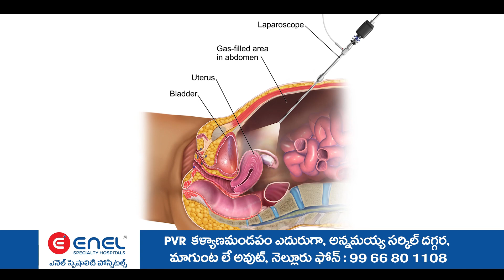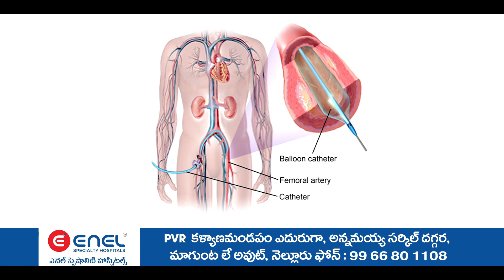మరణించిన వారి కుటుంబాన్ని పరామర్శించి 10 వేల ఆర్థిక సాయం 50 కేజీ ల బియ్యం ములుగు ఎమ్మెల్యే సీతక్క